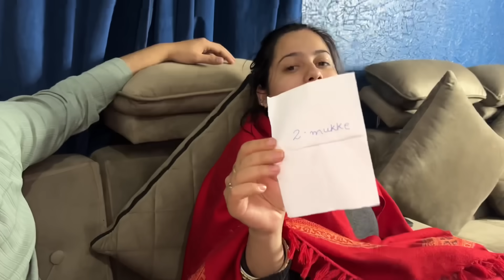Saumya ne Rupali ko challenge kr diya || THEBAMOLAS